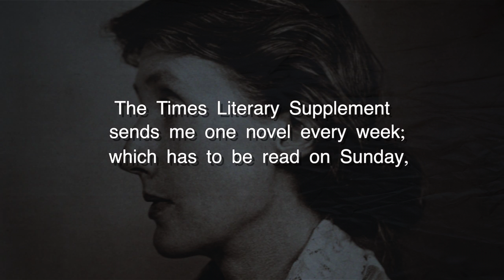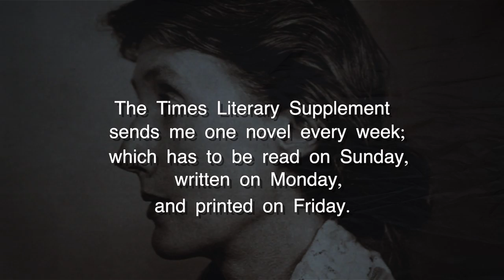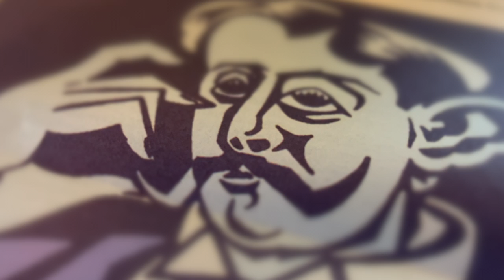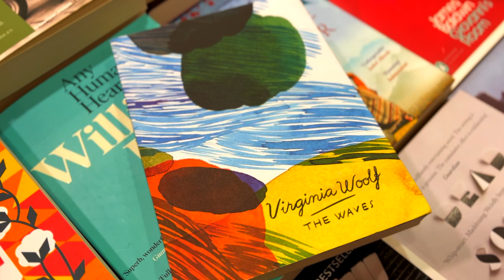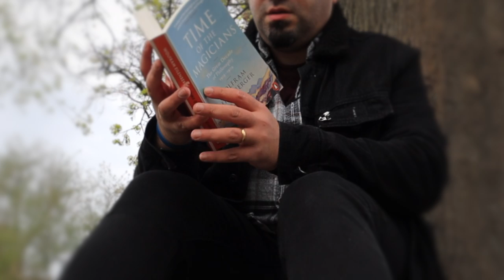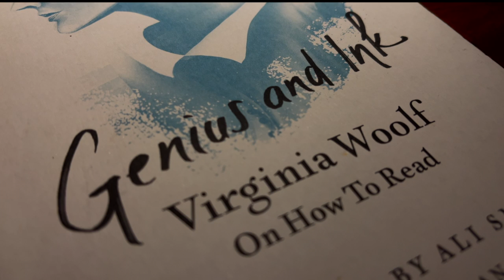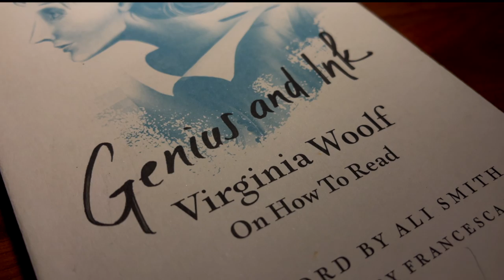VIRGINIA WOOLF'S SUPERHUMAN WRITING ROUTINE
How to write productively? How to write well?

Writers often need  to choose between productivity and perfection. Those two seem to be in contradiction with each other.

That's why it takes years to a great author to write a masterpiece; and it takes minutes to a journalist to write a news article.

Virginia Woolf conquered this contradiction. For 30 years, she read and then reviewed a book a week! She did it for one of the most prestigious literary periodicals - Times Literary Supplement.

In this video, I would like to explore how she could possibly do that for three decades.

0:00 Virginia Woolf
0:44 Weekly Routine
2:36 Woolf's Productivity System
4:00 Busy Readers
4:45 What Makes a Great Book?
5:43 Pleasure of Reading
6:45 Priceless Pleasures

(6000+ members)